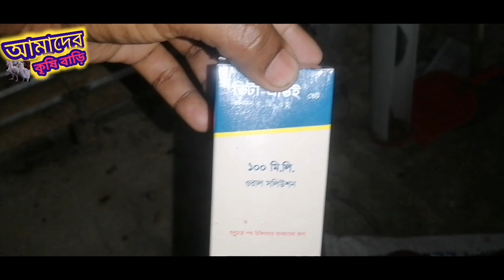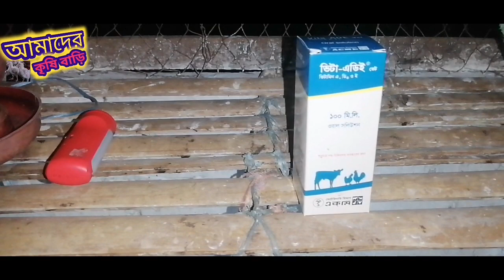মুরগির চোখে ভ্যাকসিন দেওয়ার নিয়ম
মুরগির চোখে কিভাবে রানীক্ষেত ভ্যাকসিন দেবেন পাঁচ দিন বয়সে